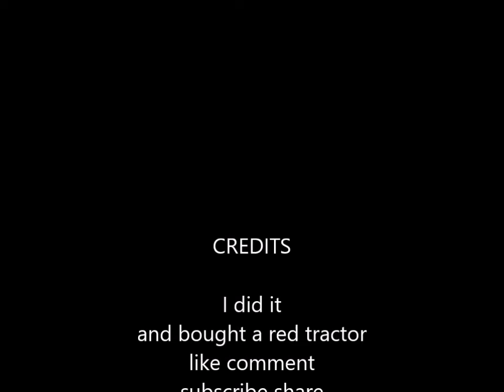Auction results presidents day consignment sale Urbana ohio 2 19 2024 Woodeuff auction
My first farm equipment auction this year and I only bought one red tractor.
There is a few more auctions this month and next, will see what hapens.